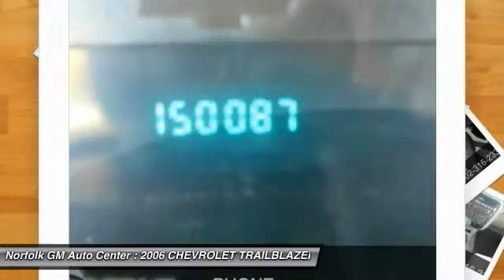2006 CHEVROLET TRAILBLAZER Norfolk NE 61071B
2006 CHEVROLET TRAILBLAZER LS